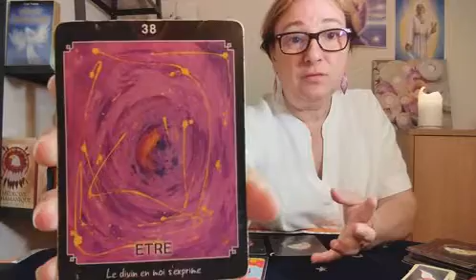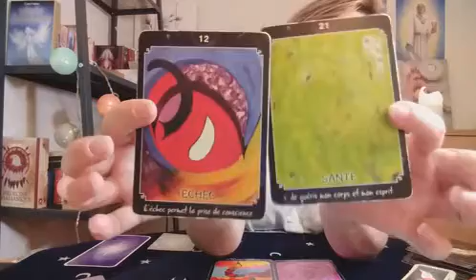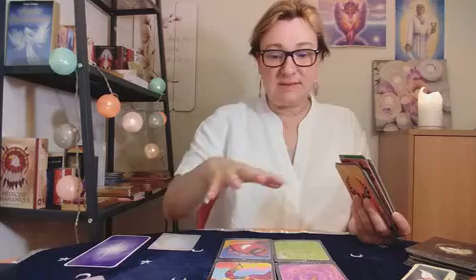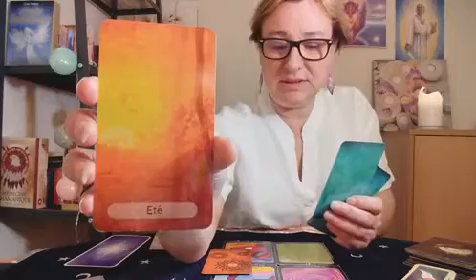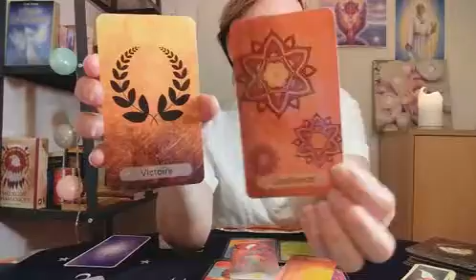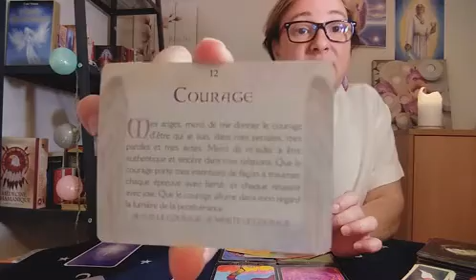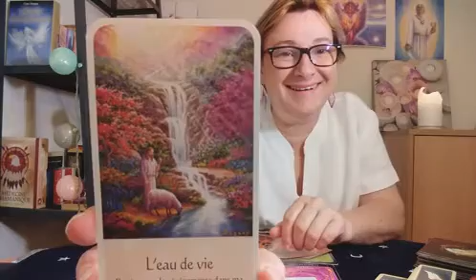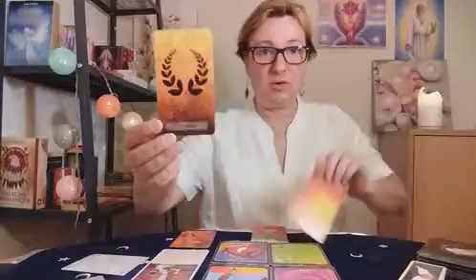Guidance soin du mercredi 9 juin 2021 à 21h Déparasitage et soin de l'Aura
Pour t'inscrire au soin de mercredi 9 juin à 21 h

Tous mes soins collectifs sont en participation libre, chacun donne ce qu'il veut et peut suivant ses moyens. Afin que cela soit accessible à tous !